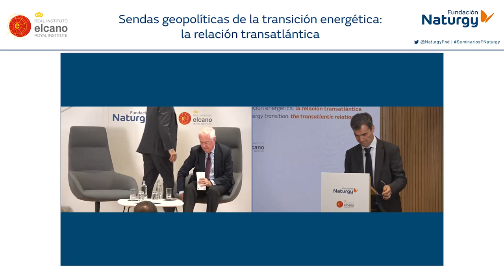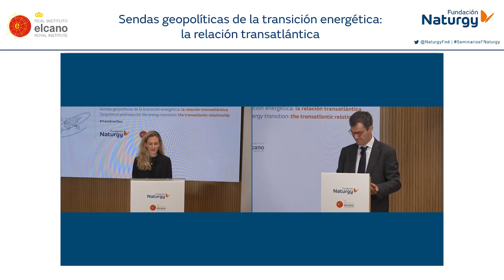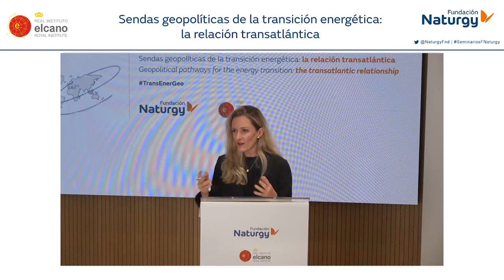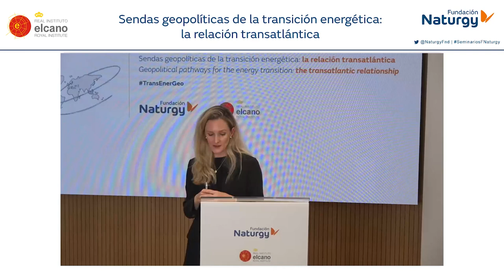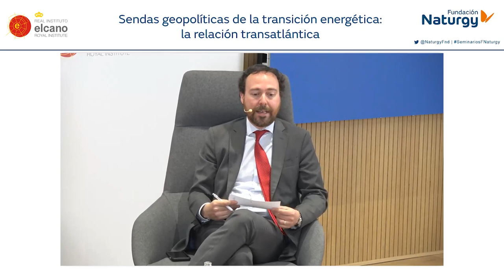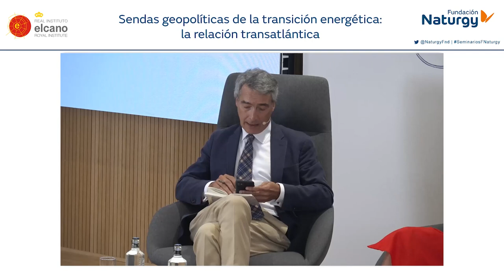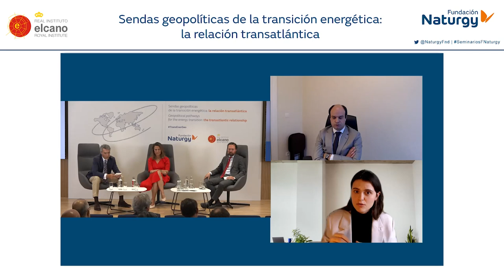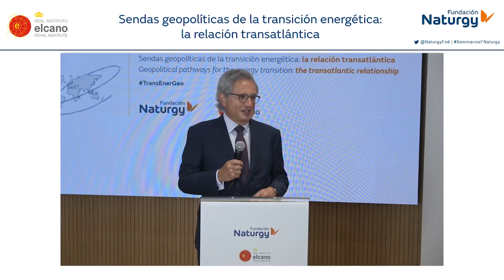Webinar "Sendas geopolíticas de la transición energética: relación transatlántica"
El pasado 9 de mayo de 2023 la Fundación Naturgy celebró la jornada "Sendas geopolíticas de la transición energética: relación transatlántica", organizada junto con el Real Instituto Elcano, en la que analizamos las implicaciones geopolíticas de la transición energética. La colaboración de ambas instituciones explorará el panorama global dibujado por la transformación que estamos viviendo en el ámbito de la energía y el medio ambiente.